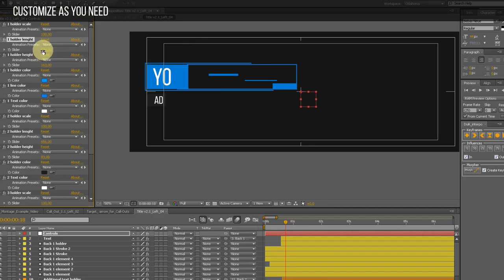After Effects Templates Call Out Titles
Features:
Resizable. Use for any size of the pictures 4K, Full HD, other.
15 color presets for the titles. Just copy parameters from preset to customize layer.
33 premade call outs
Video tutorial is included, you can find there how to customize Call-Outs and add it to moving picture
100% After effects, CS4 and above
Photos and video are not included